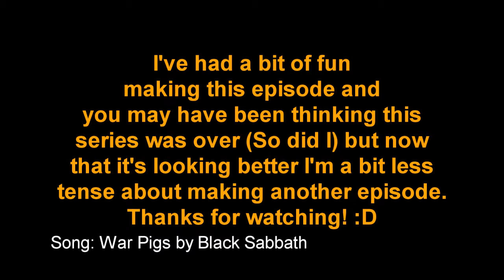Prison Architect: Day 200 - Day 194 Kitchen (Documentary, Viewer-comments)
I've had a bit of fun making this episode and you may have been thinking this series was over (So did I) but now that it's looking better I'm a bit less tense about making another episode. :D